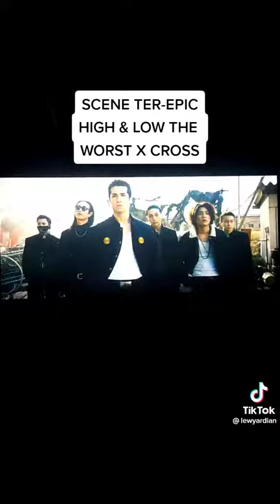Suzuran is Back | Scene ter epic🔥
Zombie Binzo tengil bgt🤣